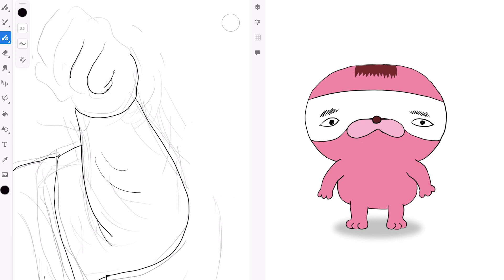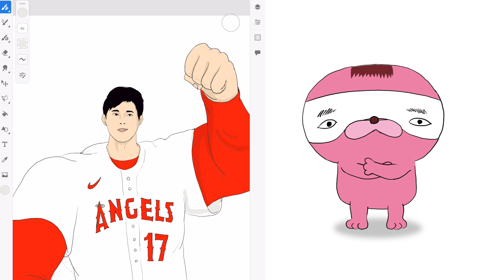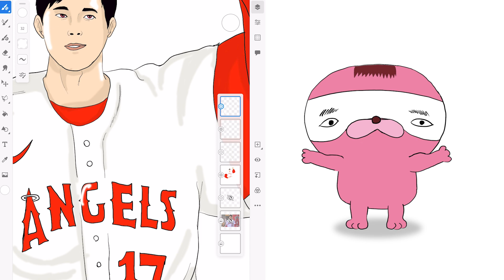2022年8月10日 大谷翔平選手！ 野球の神ベーブルースに並んだ！104年ぶりの偉業達成おめでとう！！！！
ついに！！
ついについについに！！！
大谷翔平さんがやってくれました！！！！！！！

１９１８年のベーブ・ルース以来
１０４年ぶりの「２ケタ勝利＆２ケタ本塁打」の偉業達成
しかも本日は25号ソロホームラン！！
イチロー超えのメジャー通算118本塁打を達成！！！

最高だ〜！！！！！